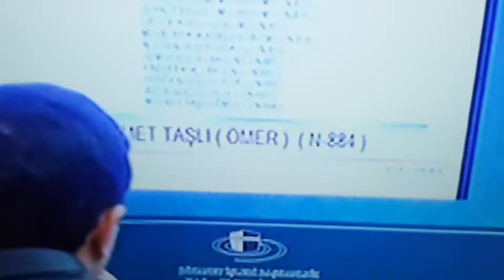2020 yılı hacı adaylarına diyenetten açıklama